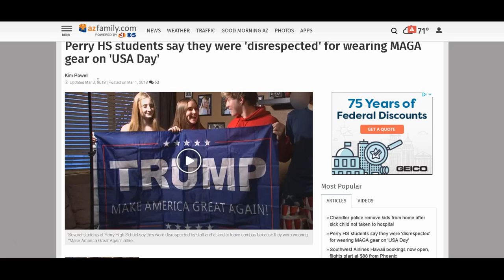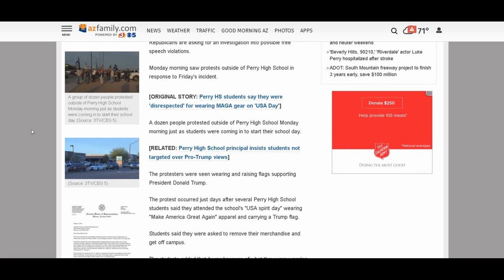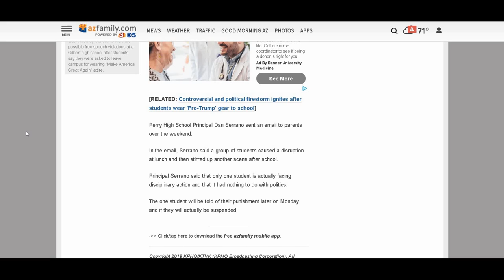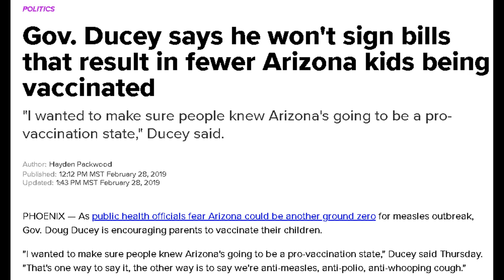Did It Violate Free Speech? Perry High School Student Update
Perry High School students were disrespected and disciplined for supporting President Donald J. Trump. Now Arizona state attorney general Mark Brnovich is being as asked to look into the matter on ground of free speech violations.